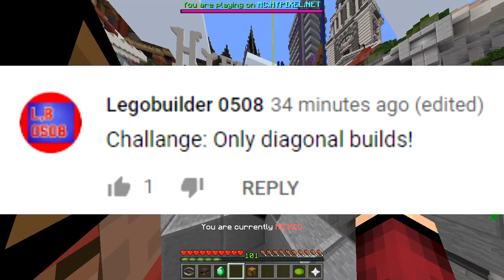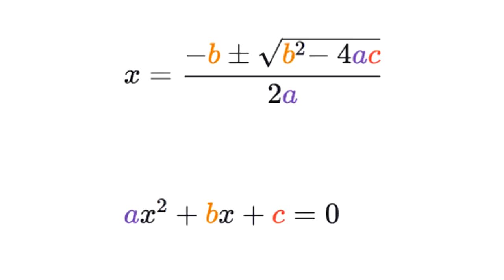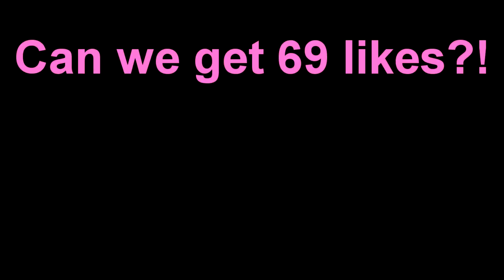ONLY DIAGONAL BUILDS CHALLENGE (Minecraft Build Battle)